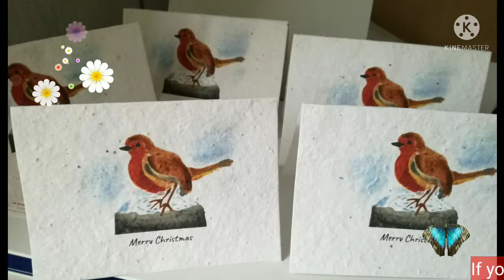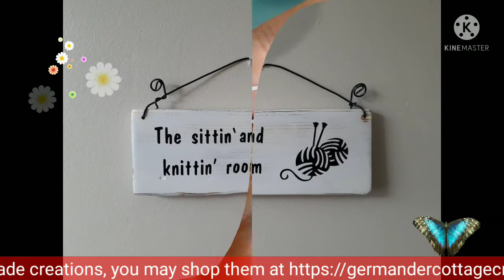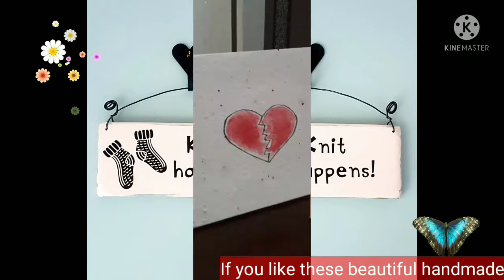Knitting Coffee Mug Cozy | Stitch Markers | Keychains | Aprons from Germander Cottage Crafts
Hello friends,
Enjoy watching these beautiful handmade creations like aprons,keychains,stitch markers,coffee mug cozy, pillow covers from Germander Cottage Crafts. You may shop these beautiful handmade creations